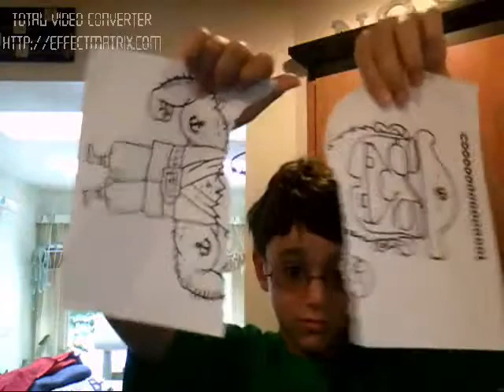Sam's Reversology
Awesome backwards videos